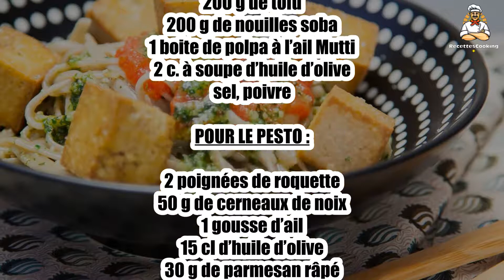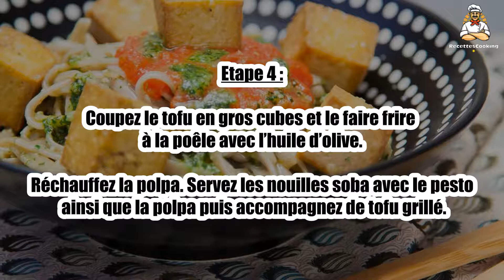Recette : Nouilles soba aux tomates, au pesto de roquette et au tofu grillé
Bonjour à tous, aujourd’hui recettescooking.com vous présente la recette suivante : Nouilles soba aux tomates, au pesto de roquette et au tofu grillé

TEMPS TOTAL : 30 min
Préparation : 15 min
Cuisson : 15 min

Ingrédients :

200 g de tofu
200 g de nouilles soba
1 boite de polpa à l’ail Mutti
2 c. à soupe d’huile d’olive
sel, poivre

POUR LE PESTO :

2 poignées de roquette
50 g de cerneaux de noix
1 gousse d’ail
15 cl d’huile d’olive
30 g de parmesan râpé
gros sel, poivre

Etape 1 : Préparation du pesto :

Dans un robot, mixez l’ail avec les noix, une grosse pincée de gros sel et du poivre.

Etape 2 : Ajoutez la roquette et le parmesan et mixez à nouveau.

Continuez à mixer en ajoutant progressivement l’huile d’olive pour émulsionner. Réservez.

Etape 3 : Pour le plat :

Faites cuire les nouilles soba selon les indications du paquet.

Etape 4 : Coupez le tofu en gros cubes et le faire frire à la poêle avec l’huile d’olive.

Réchauffez la polpa. Servez les nouilles soba avec le pesto ainsi que la polpa puis accompagnez de tofu grillé.